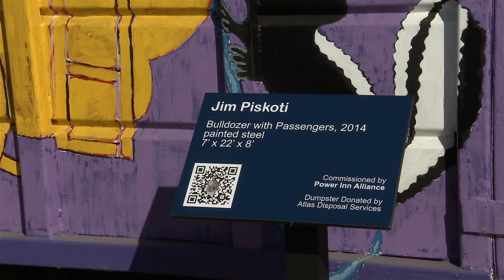Rebranding Sacramento with artful dumpsters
The southeastern quadrant of Sacramento is an industrial community that has seen many industries come through: mining, truck farming, recycling. Now, a group that advocates for the community has decided to re-brand it by asking artists to paint dumpsters.